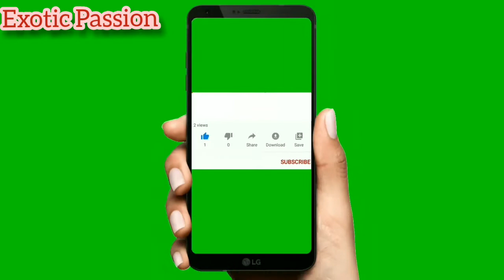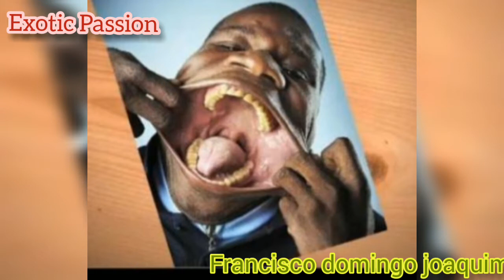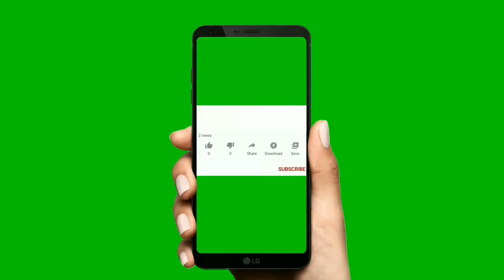10 unusual men in the world|Men with unique body features which are real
in this video see unusual men with unique features
10 unusual men in the world|Men with unique body features which are real